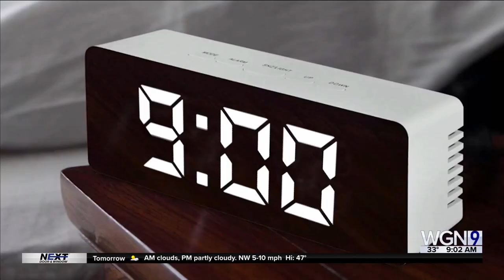9@9: Should you wash pillows?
9@9: Should you wash pillows?